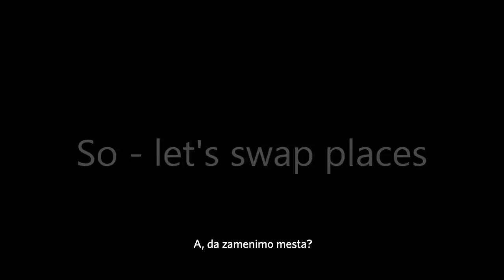SiloSolve® FC Seeing is believing™ - Cow preference (Serbian sub.)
Cow preference accellerated  Silosolve FC® testimonial Nutrivet SS May 2020